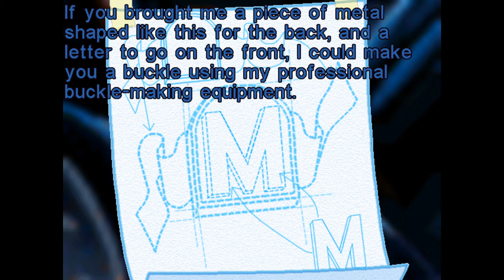Let's Play Freddi Fish 4 03 - Soda Jerked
Mmm...Baloney Soda